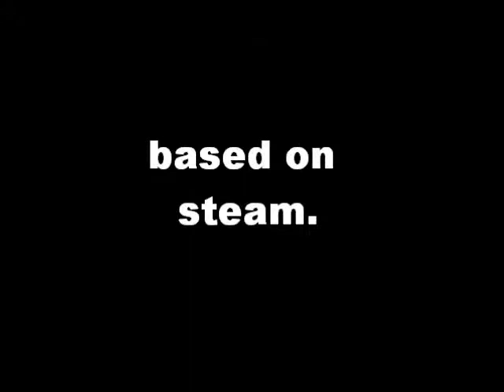Steampunk.wmv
Background song called "Airship Pirates" by Abney Park